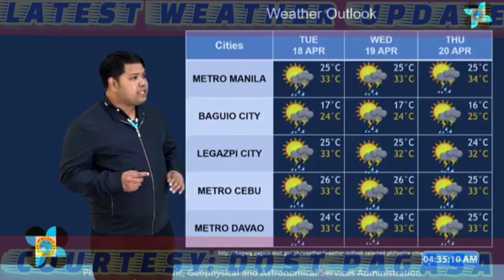EASTERLIES, WEATHER SYSTEM NA NAKAKAAPEKTO SA BANSA! KALAGAYAN NG PANAHON SA BANSA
EASTERLIES, WEATHER SYSTEM NA NAKAKAAPEKTO SA BANSA! KALAGAYAN NG PANAHON SA IBA'T IBANG PANIG NG BANSA, ALAMIN! PAGASA WEATHER UPDATE - ULAT PANAHON NGAYON - WEATHER FORECAST TODAY

Courtesy: DOST-PAGASA

weather forecast
ulat panahon
temperatura bukas
weather update ng bayan
gemz channel